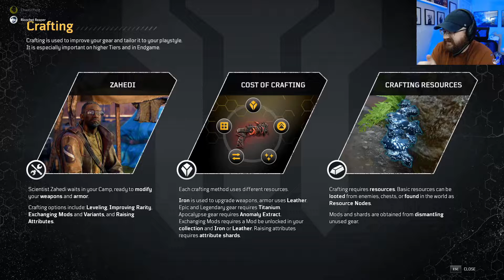EP 14 // First City Power Plant // Outriders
Catch Ricochet and Chaotic as they tackle the story of Outriders.

For all your merch needs head over and grab an item!

A group of mediocre comrades try their hand at many different online games as they manage to be middle of the road players and never master a specific game. Watch as this group lay it all out in a humorous live stream that includes profanity laced tirades, crude jokes and a laid back atmosphere.

If you would like to chat, drop a comment during the live stream.

We play exclusively on Playstation 4/5 & PC with the possibility of other consoles at a later date. The game featured in this video is Valheim. If you would like to group up let us know, we run with subscribers all the time.

Please understand that as of right now we rarely accept friend requests. In order to keep friend lists down to a minimum without confusion friends are often removed after a while to make room for new individuals.

Socials

Rules of the channel are easy to follow. Some rules will result in an instant ban while others you will receive warnings.

Please do not self promote, promote hate, talk about politics, religion or other various sensitive topics. Mature language is allowed as long as it is not directed as any particular person in chat, the community or on stream. Be respectful, helpful and above all else stay mediocre beard gang.

Gear Ricochet is using below

Blue Yeti USB Mic - Blackout Edition

Elgato HD60 Pro

C922x Cam

Asus Monitor

Luxcoms RGB mouse Pad

Corsair K55 RGB Keyboard

The Anchor Headphone Stand

PS4 Controller (Red)

PS4 Controller (Silver)

PS4 Pro

Blue Yeti Pop Filter

InnoGear Mic Stand

Other Mics used and recommended for budget users

Neewer NW-700 Microphone

Fifine USB Microphone

Beard Care

Shea Beard Large Kit

Shea Beard Small Kit

Huge thanks to the channel and brand manager Krisanna.

The squads info below.